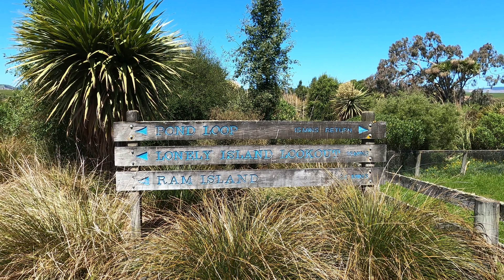Sinclair Wetlands | Milton District Clutha | 4K | South Island New Zealand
A stroll through part of the Sinclair Wetlands which is located at the back of Lake Waihola in the Milton District in Clutha in the South Island New Zealand. At least I think that is right haha! It is a lovely walk, not a hard one, bring your walking shoes, cameras and some water, maybe even a snack or lunch. All age groups who are able to walk would enjoy this. The views are incredible. I hope you enjoy this video of a lovely peaceful location.